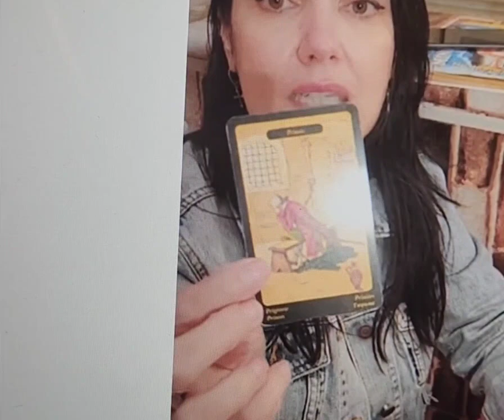Ya Ayer Le habia Tirado Las Cartas a es Joven...Y Si VA quedar en Thai Preso!